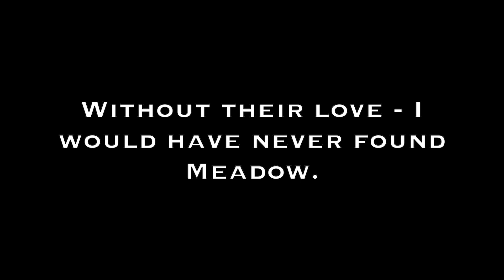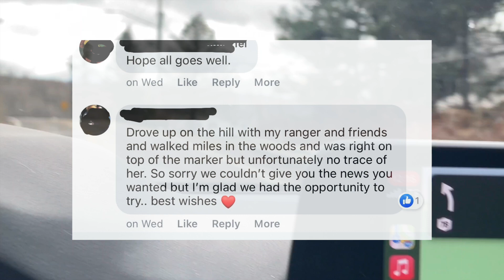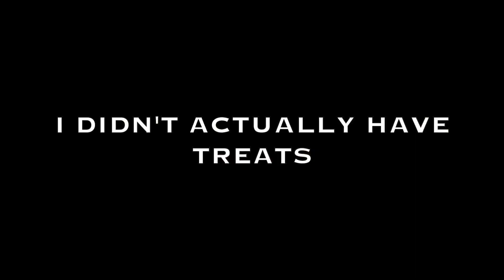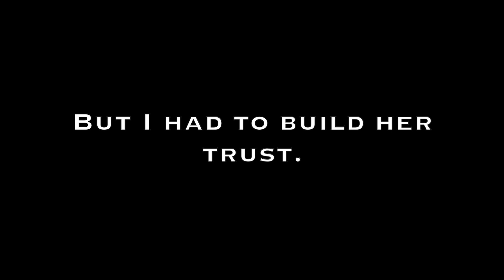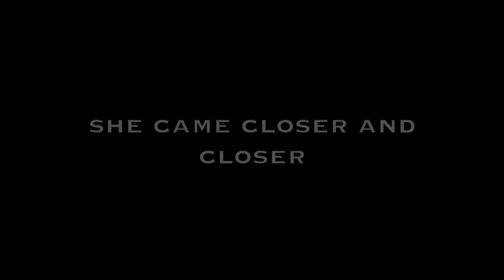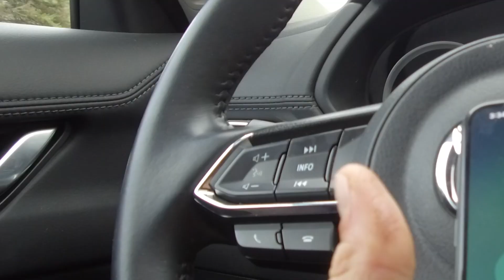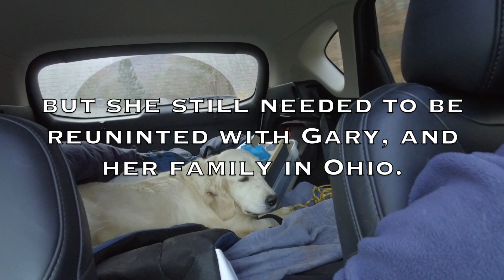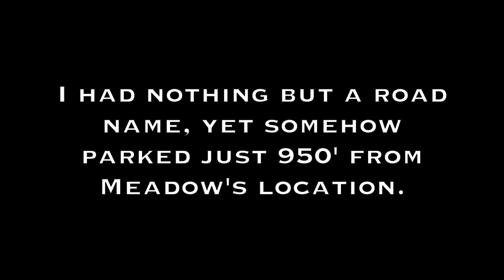Lost Dog Found After 10 Days Using Drone - Featured on CBS, NBC, World News Tonight, The Dodo & More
A Roulette-Travel.com Documentary

On November 11, 2020, a one year old Golden Retriever named Meadow went missing in the mountains of Upstate New York, and was lost for ten days.  The small town of Andes in the western Catskills came together to search day in and day out - exhausting nearly every method available to the town's 1,300 residents.

I'm Brian James, a hiking guide and drone pilot, and on November 19th came across a post on Reddit about Meadow's ongoing search - and realized that I might be able to put my skills to use.  To be honest, I did not have much hope that I would be able to rescue a lost dog - but I knew I had the capability to at least try.

On November 21, 2020, I drove a little over an hour to fly my drone above the area where she had been lost - and what happened from there was nothing short of a miracle. Since then, the story has been featured on ABC World News Tonight, Good Morning America, People, Daily Mail, Happily and various media outlets across the world, spreading hope and joy to others.

Using my drone, I was able to rescue Meadow after ten days alone in the woods - and reunite her with her family in Ohio.  The reward for her rescue was donated , two organizations that are near and dear to me!

Using photos, videos, time stamps and flight records, I have recounted my drone search efforts and rescue of Meadow as accurately as possible in this documentary.

I am a self employed hiking guide, videographer, drone pilot and animal lover - if you'd like to become a sponsor (named or anonymous) of Roulette Travel, please

For more updates and exclusive video of Meadow's story, and click the story highlight "Meadow"

This story is exclusively managed by T&T Creative Media.